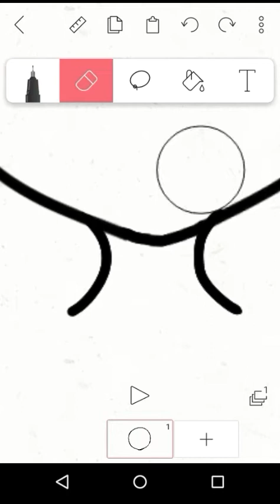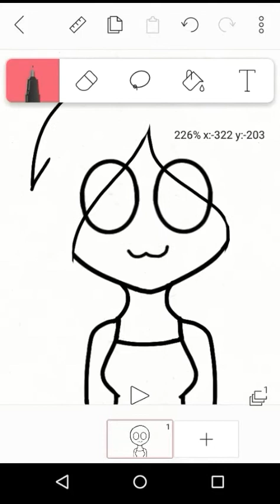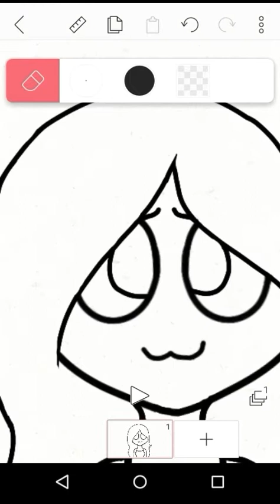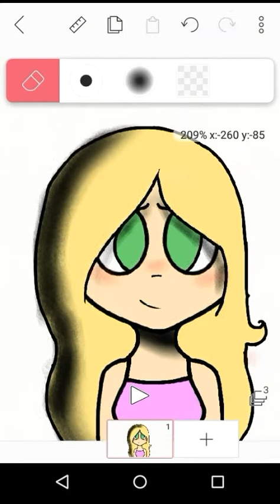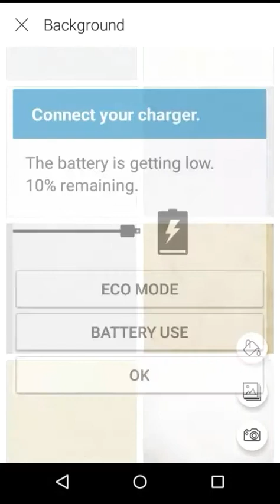I'm okay :) //speedpaint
Should I continue making videos?

Also I've gotten better at art and coloring

And shading..?